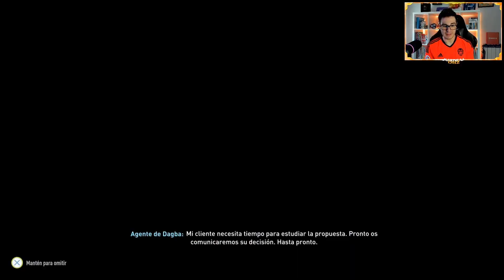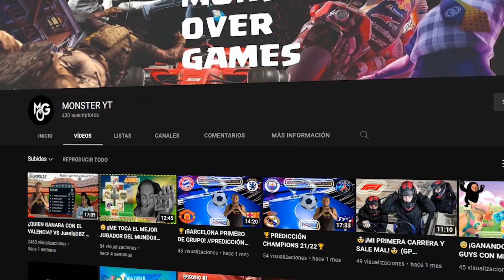Me TROLEAN con este FICHAJE y FINAL de LIGA | Ep. 2 Modo carrera competitivo Valencia | FIFA 22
Hoy os traigo el segundo episodio del modo carrera competitivo en FIFA 22 que hemos creado entre Monster y yo. Vamos a ver quien será capaz de llevar al Valencia a la gloria.